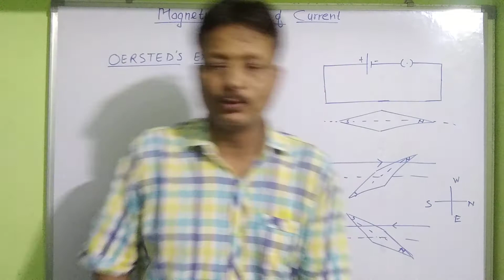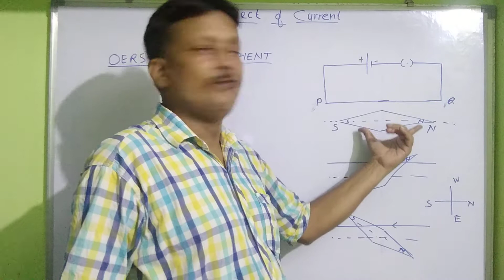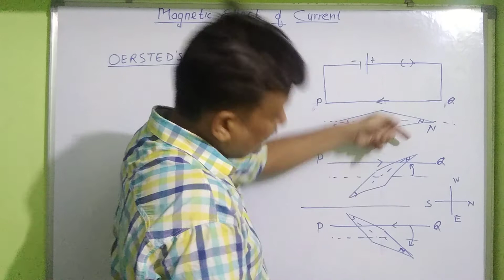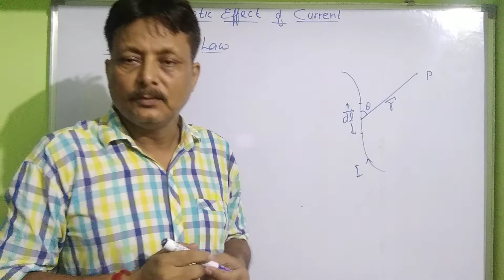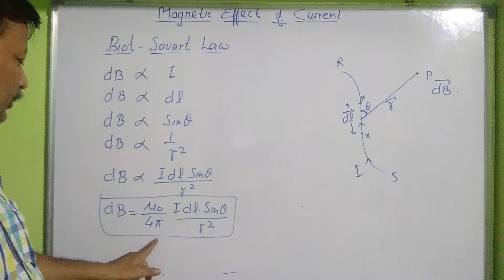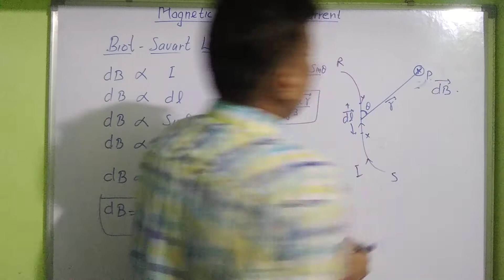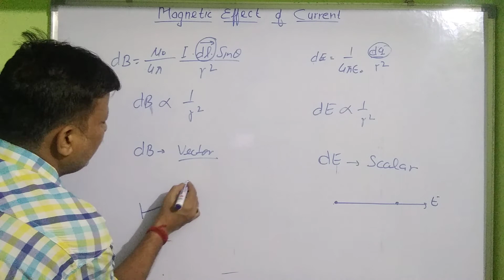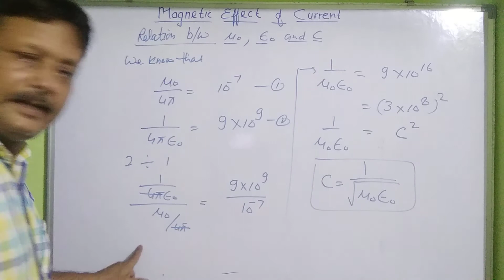Moving Charge and Magnesium, Oersted's experiment, Biot-Savart Law